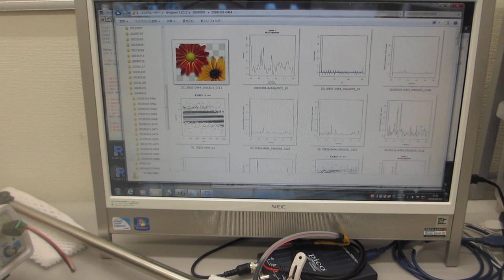超音波の発振制御実験－－音圧測定解析に基づいた、超音波の発振制御技術－－（超音波システム研究所）